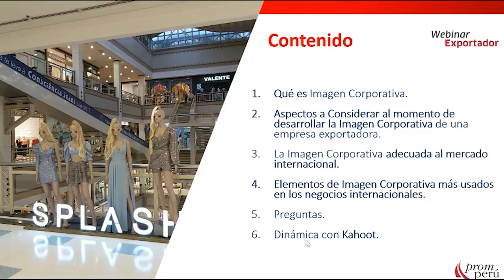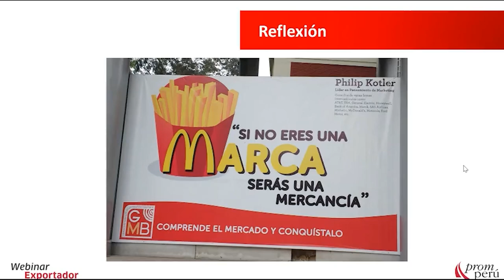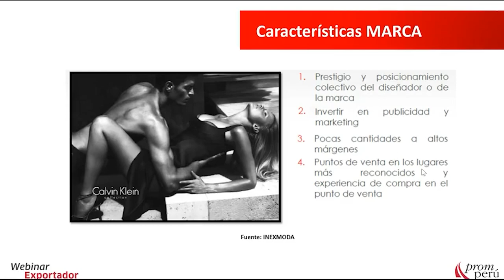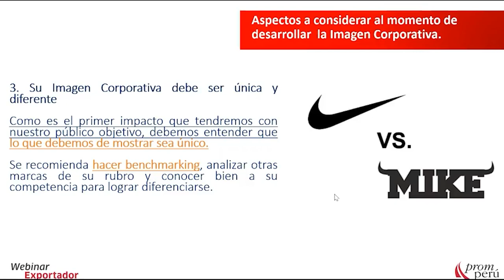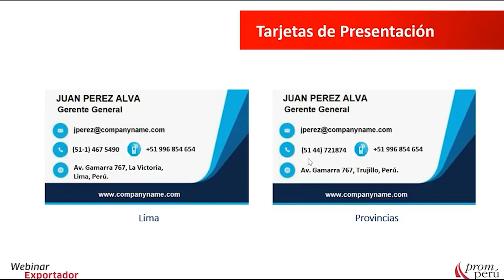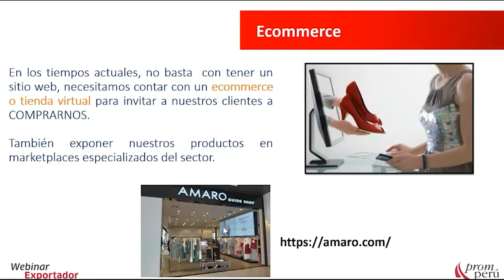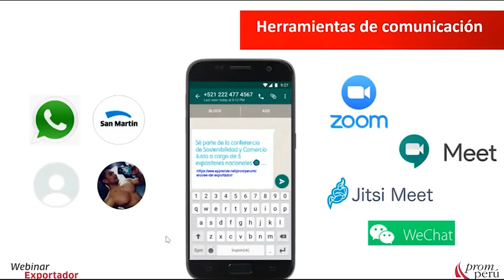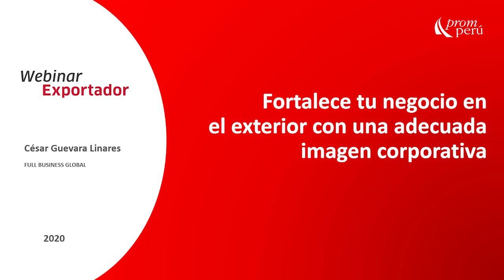Fortalece tu negocio en el exterior con una adecuada imagen corporativa - César Guevara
En el marco del Estado de Emeregencia por COVID-19 en el Perú, continuamos capacitando a nuestros emprendedores y exportadores. En este webinar, organizado por PROMPERÚ Gamarra, conozcamos más acerca de cómo una adecuada imagen corporativa puede potenciar negocios, a cargo de César Guevara, de Full Global Business.